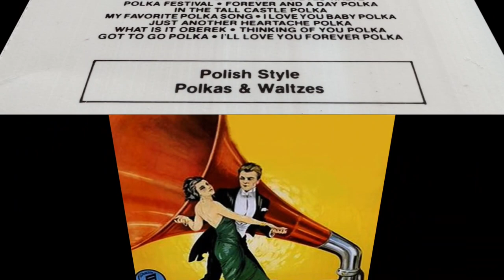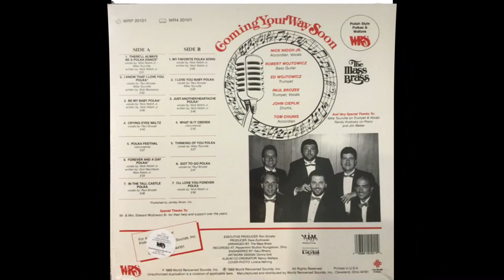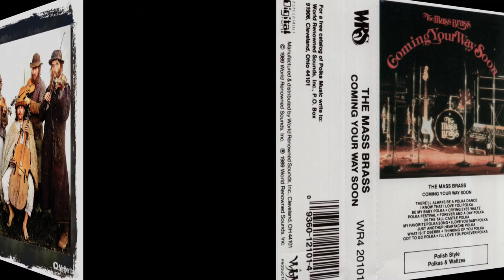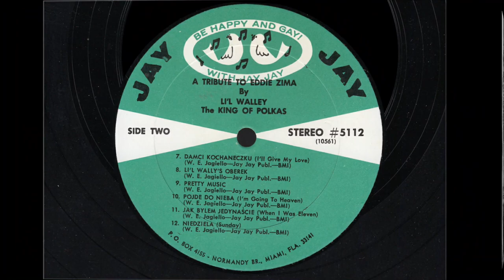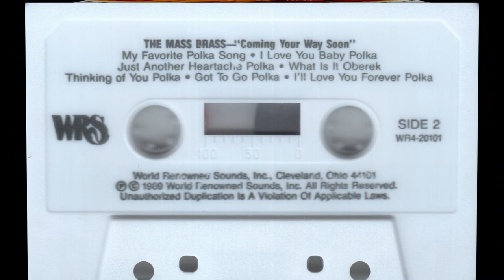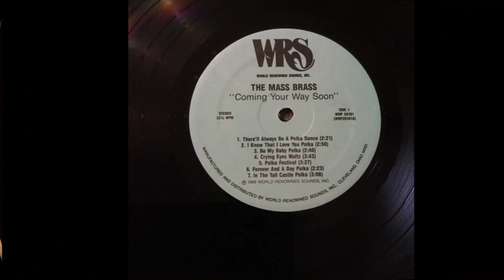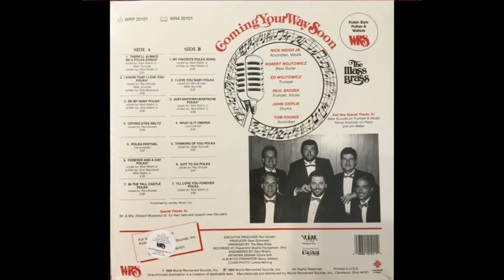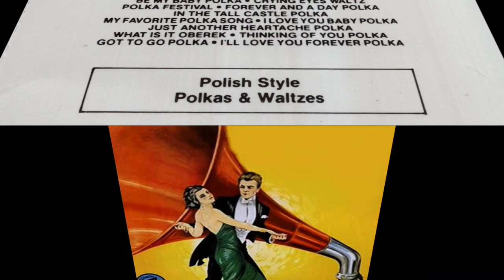Ethno-American LP/cassette recordings in the US, 1989 WRS 20101 Coming Your Way Soon, The Mass Brass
Ethno-American LP/cass. recordings in the US  ttps://youtu.be/M9L_To8brjQ
Cleveland, OH., 1989 / WRS 20101 A/B Coming Your Way Soon
 - The Mass Brass  -
A1  There'll Always Be a Polka Dance
A2  I Know That I Love You Polka
A3  Be My Baby Polka
A4  Crying Eyes Waltz
A5  Polka Festival
A6  Forever and a Day Polka
A7  In The Tall Castle Polka
B1  My Favorite Polka Song
B2  I Love You Baby Polka
B3  Just Another Heartache Polka
B4  What Is It Oberek
B5  Thinking of You Polka
B6  Got To Go Polka
B7  I'll Love You Forever Polka